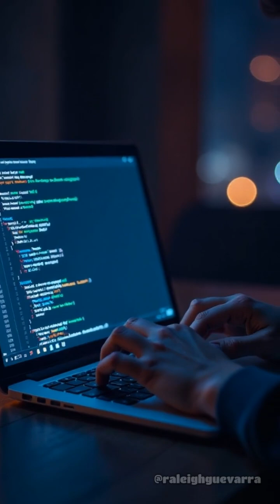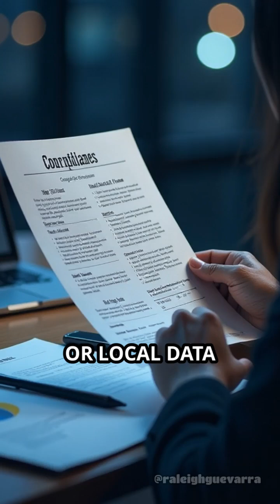When DRM Fails: A Publisher’s Costly Oversight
A digital textbook leak cost a publisher millions. Learn how a simple DRM flaw exposed their content and what steps they took to recover.